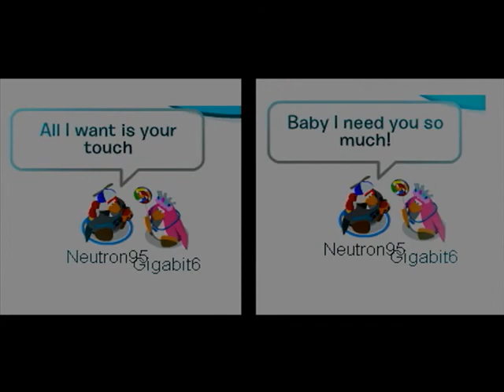Music Video club penguin Eurovision 2009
vote for Bulgarian song Krassimir Avramov - Illusion : )